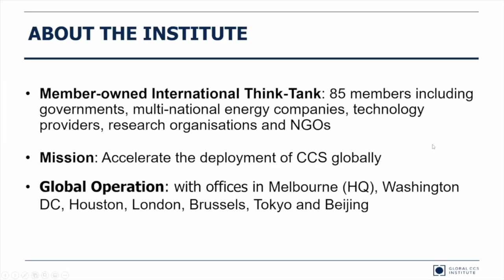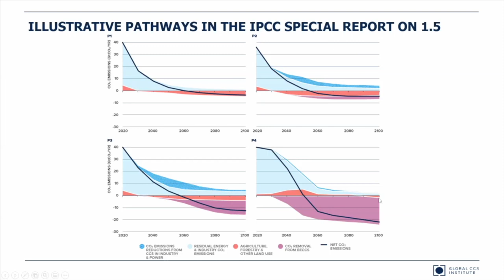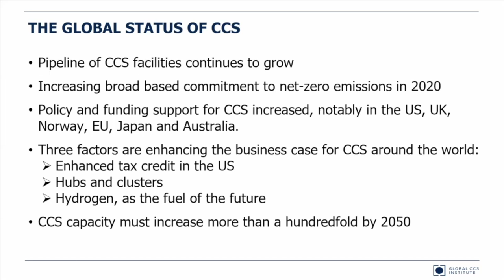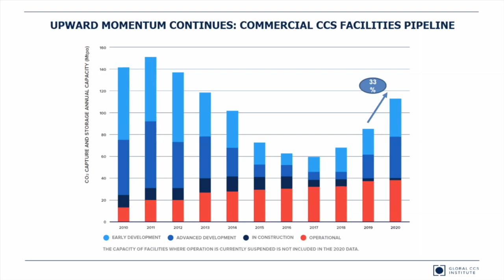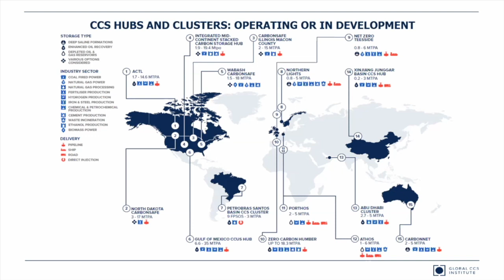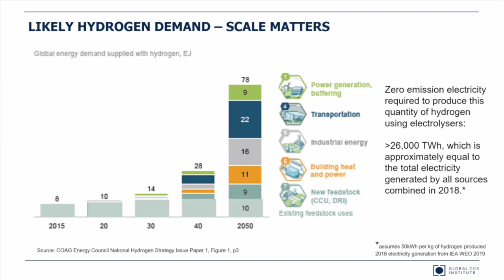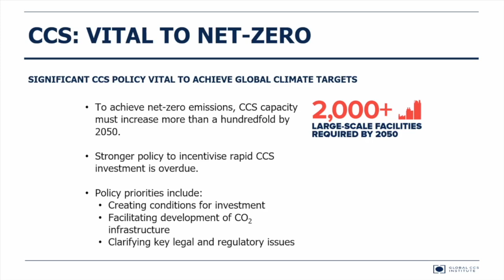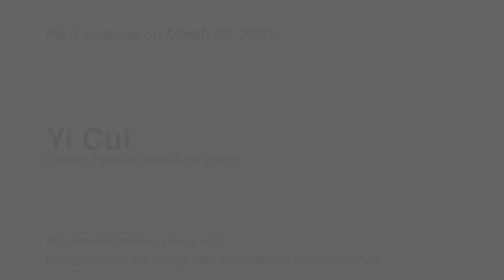Why CCS Matters | Brad Page | Energy Seminar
Speaker bio

Brad joined the Global CCS Institute as CEO in August 2011, bringing extensive knowledge and experience on Australian and international energy and climate policy issues.

Prior to the Institute, Brad spent almost eight years as CEO of the Energy Supply Association of Australia, steering the organisation through a period of significant transformation while representing members on a wide range of energy market and climate change policy issues. During much of this time he chaired the Commonwealth Scientific and Industrial Research Organisation’s (CSIRO) Energy and Transport Sector Advisory Council.

Brad’s earlier career was in the Australian Public Service, working across a range of portfolios culminating in direct involvement at the senior executive level with the development, implementation and subsequent review and improvement of Australia's national electricity and domestic natural gas markets.

Brad graduated with a BA (Administration) from the University of Canberra and in 2009 studied the economics of climate change at Cambridge University as a British Council Chevening Fellow. In early 2018 Brad was appointed to the UK Government’s CCUS Council and has also recently joined the Special Advisory Group to the Board of the Norwegian CCS Research Centre.